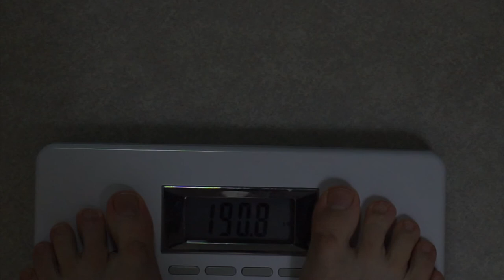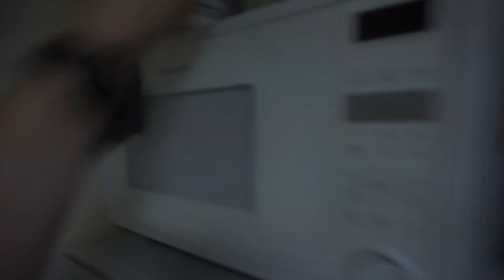HOW I LOST 30 POUNDS IN 16 WEEKS ! ( FAT LOSS TRANSFORMATION ) IIFYM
OPEN ME FOR IMPORTANT LINKS AND FREE POPTARTS :)

Never miss  Fitness vlogs, motovlogs and everything else that I record and share with you.
Be sure to like my Facebook and Instagram page to stay up to date with what im doing.